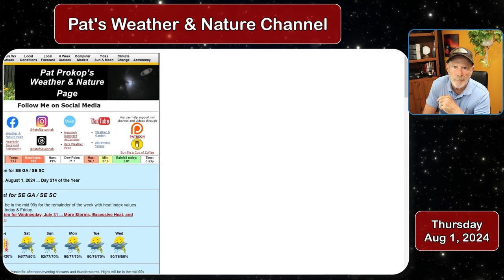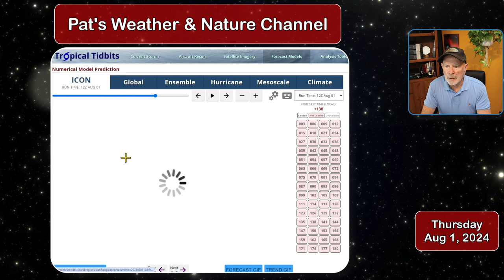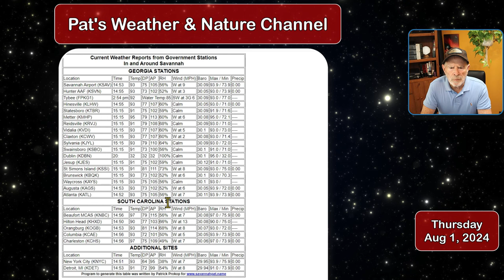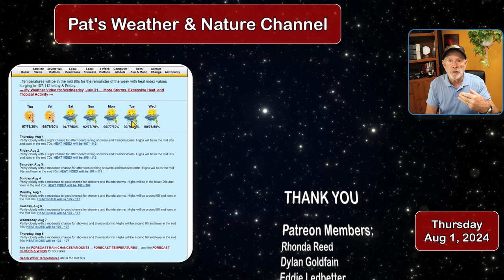Pat's Weather Aug 1 2024 ... Watching the Tropics with Storm Debby Possible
I continue to watch the tropics as a storm is trying to develop and if it does, it will be affecting our area Sunday through Wednesday with heavy rains and winds.  The storm could become "Debby".